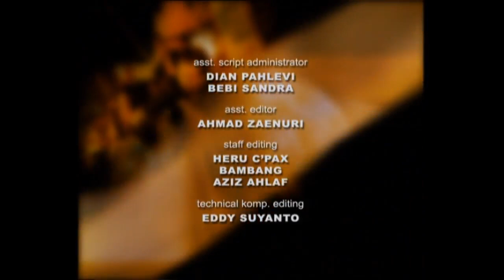Drama Kolosal - Sitti Nurbaya Episode 07